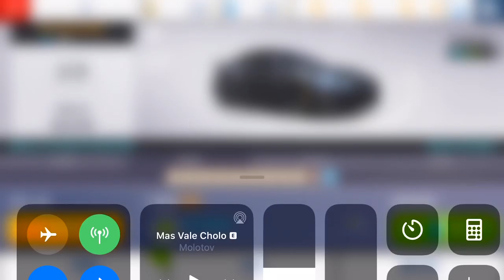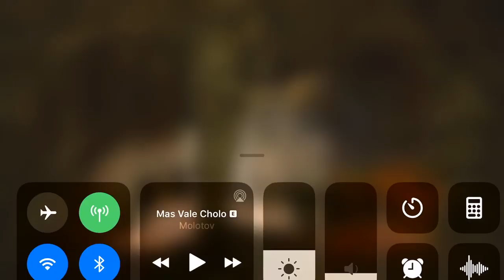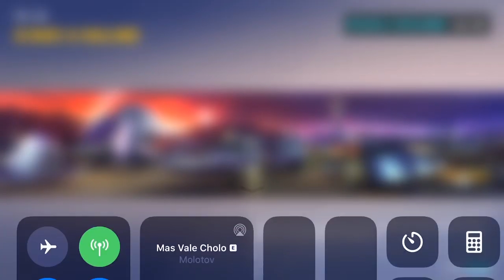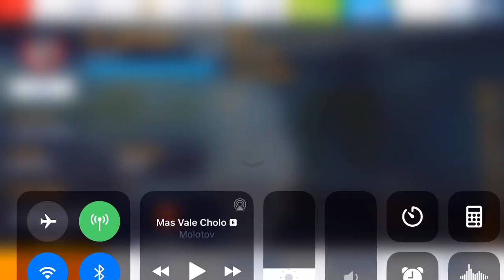Asphalt 8, INFINITI PROJECT BLACK S, 2nd Lab Final AI